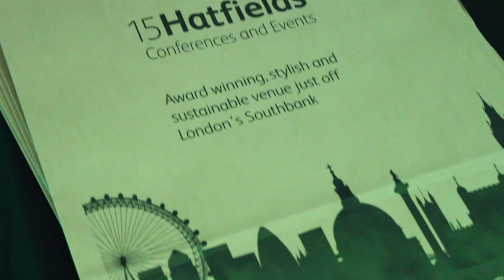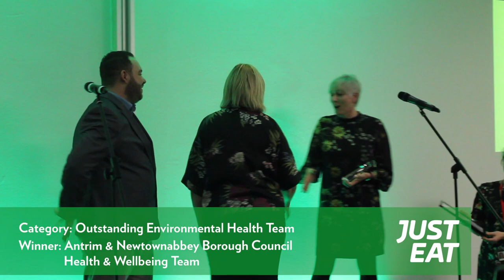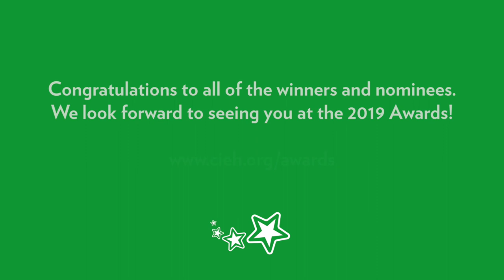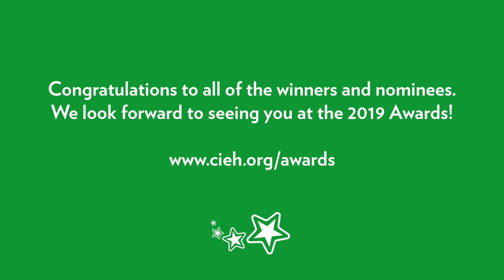CIEH Excellence Awards 2018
The CIEH Excellence Awards took place on 28 November 2018. Take a look at how the ceremony went and who won each category in this summary video.